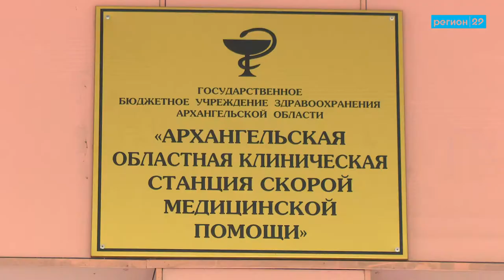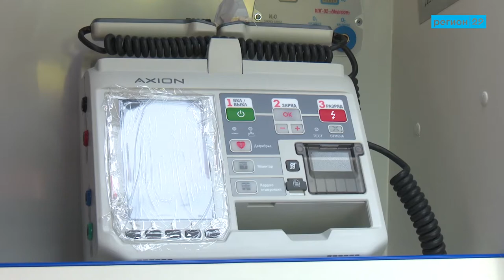«Автоускорение» для «скорой»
В Архангельске вручили ключи от автомобилей специалистам скорой помощи. Служебный транспорт отправится в 11 районов области. Единственный поступивший реанимобиль пополнит гараж Архангельской станции скорой помощи. Обновлением автопарка медицинских учреждений по всей стране озаботилось Правительство РФ, выделив в этом году средства на приобретение 1100 машин.